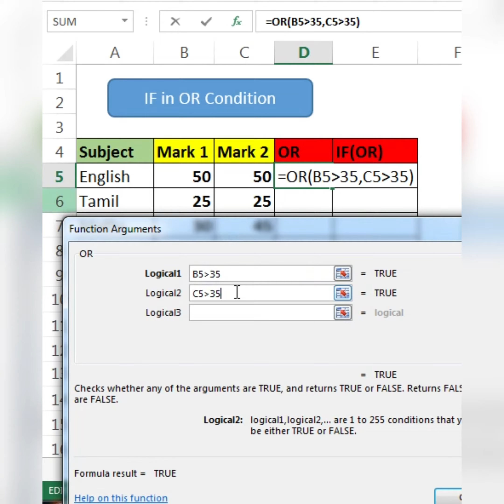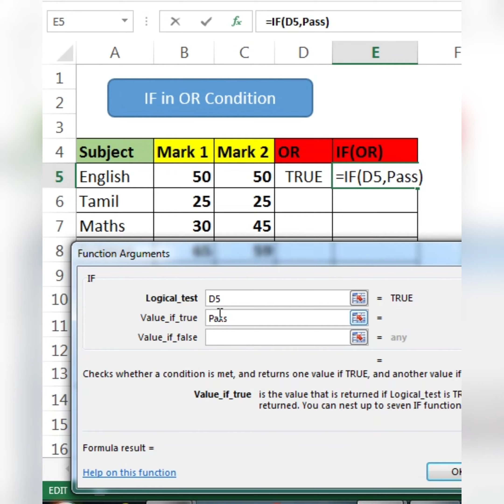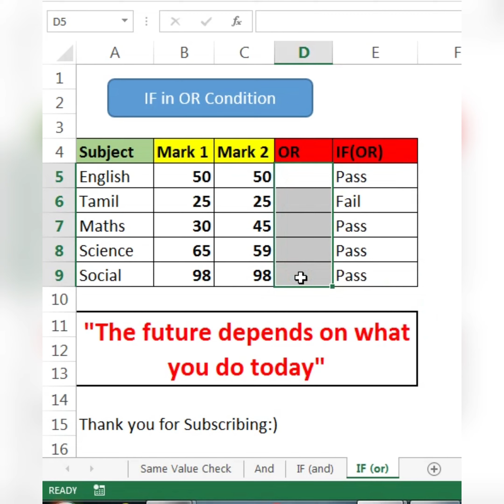OR in IF Condition | Logical Function | Excel | Spreadsheet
"Work in such a way that your presence and absence should be felt"

New Creation Excel Tutorial channel helps you to learning the below

1. Excel Function and its behavoir
2. Day to Day work life Excel shortcuts
3. Magic Tips and tricks
4. Macro and VBA for your work automation